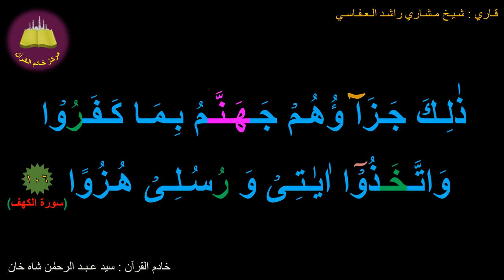Best Option To Memorize 018-Surah Al-Kahf (106 Of 110b) (10-times Repetition)